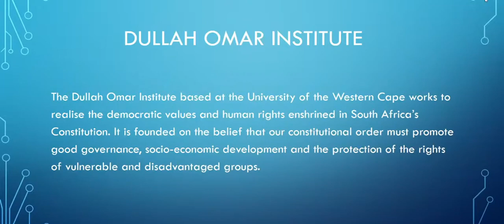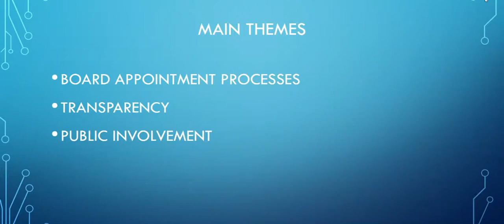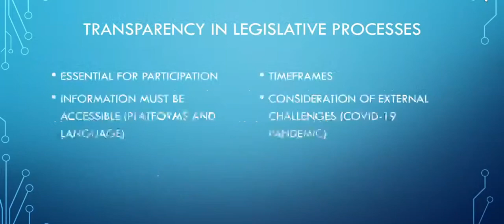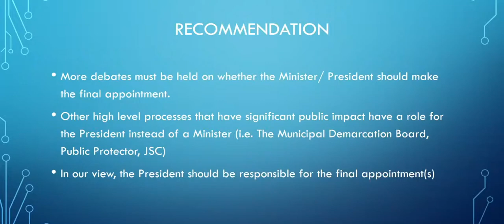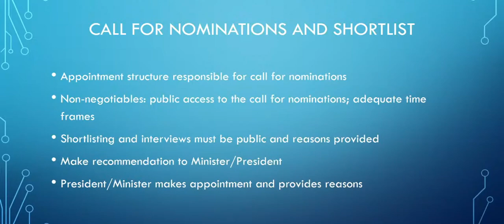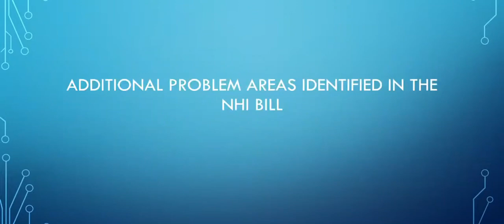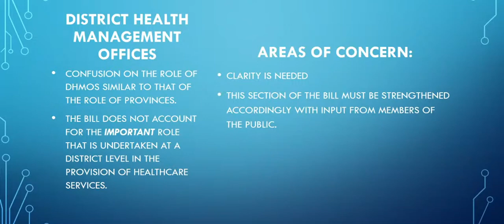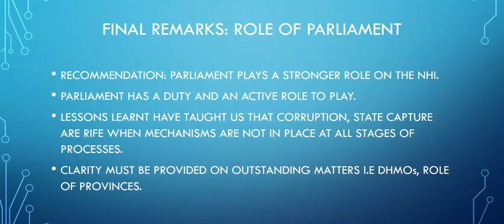Dullah Omar Institute Oral Submission on the National Health Insurance Bill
The Dullah Omar Institute recently made an oral submission to the Portfolio Committee on Health in Parliament based on a written submission made in November 2019. Our oral submission focused on three main themes, namely:
• Concerns relating to the NHI Board appointment process based on our expertise and existing work on SOEs
• Transparency in all areas of the NHI and;
• Public Involvement